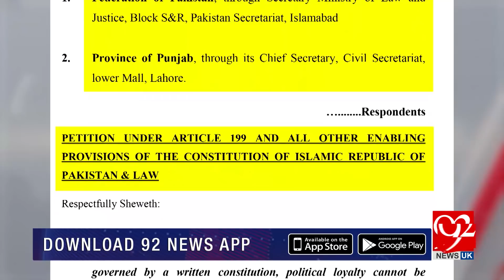Cross Talk With Asad Ullah Khan | Orya Maqbool Jan | 29 April 2022 | 92NewsUK